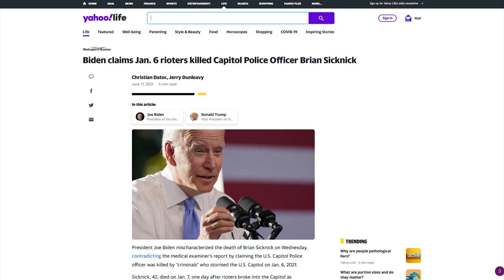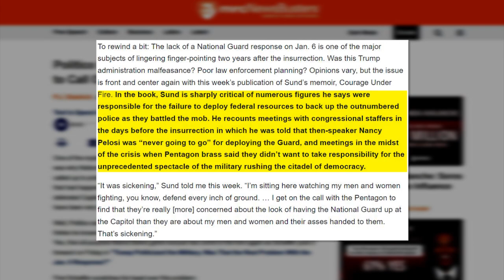WTF: Joe Biden LIES About January 6th AGAIN